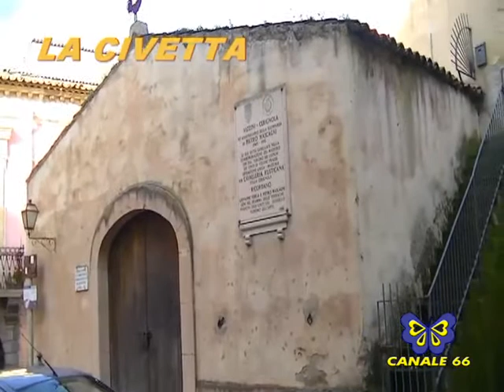LA CIVETTA 2016 CONDOTTA DA PIPPO COSTA OSPITI PIPPO PRIVITELLI E FRANCESCO SCOLLO